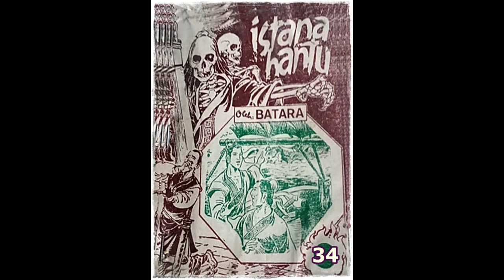Seri Cerita Silat Istana Hantu Jilid 34